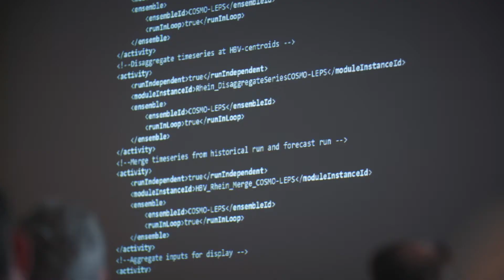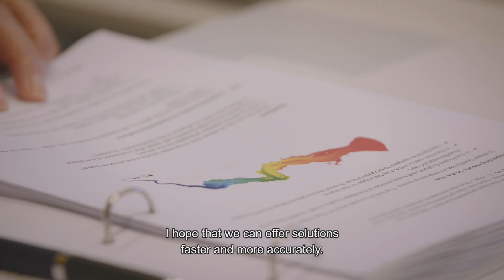Delft Software Days 2017 movietrailer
The Delft Software Days is a yearly event, held at Deltares in Delft, in which the latest software developments in the field of water and subsurface are shared. This year, we have welcomed more than 700 participants from 45 countries worldwide.